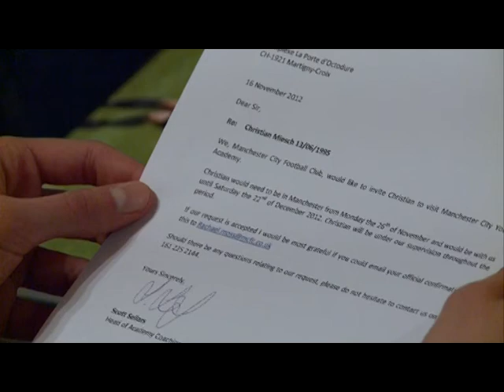Christian Miesch zum Probetraining bei Manchester City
Beitrag von Kanal9 Wallis über die Einladung von Christian Miesch zum Probetraining bei Manchester City